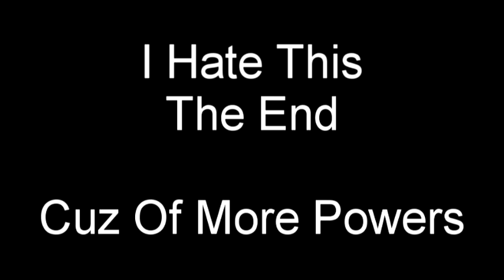(FINAL) Take Care Hates The G Major 74 240 POWERS MORE!